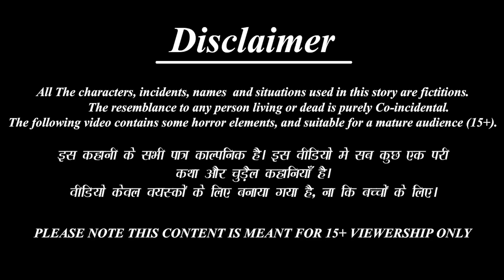बोनी बहू की छोटा तंदूर | Boni Bahu | Saas Bahu | Hindi Kahani | Moral Stories | Bedtime Stories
cartoon story
cartoon animation
cartoon english
cartoon in english
english cartoon
cartoon stories
story cartoon
hindi cartoon story
cartoon maker
cartoon books
comics english story
english comic stories
comics short story
online cartoon maker
cartoon creator
cartoon stories in english
how to make a cartoon
comic book story
cartoon animation maker

short comic stories in english
cartoon videos story
short story comics in english
cartoon storybook
cartoon story in hindi new
cartoon story book
cartoon story books
story books cartoon
animation story in hindi
cartoon story in hindi no copyright
short cartoon story in hindi

cartoon video editing app
cartoon story maker
cartoon maker app download